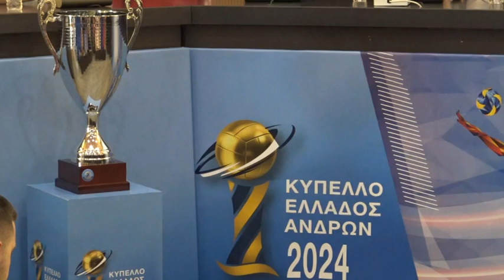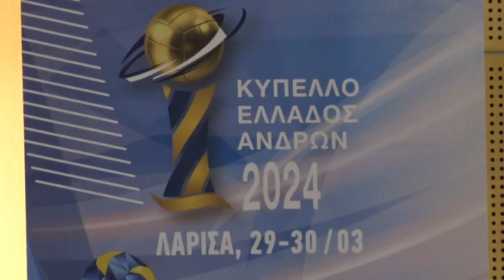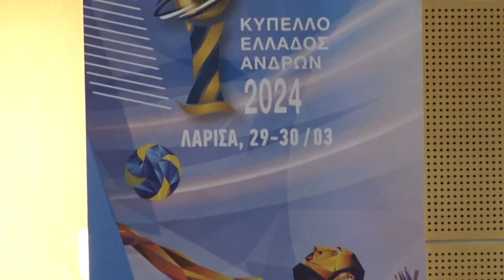ΞΕΚΙΝΑΕΙ ΑΥΡΙΟ ΤΟ FINAL 4 VOLLEY